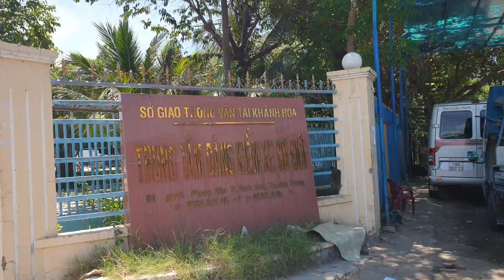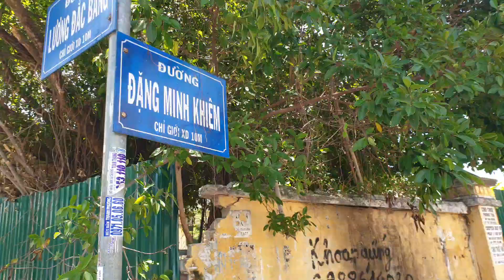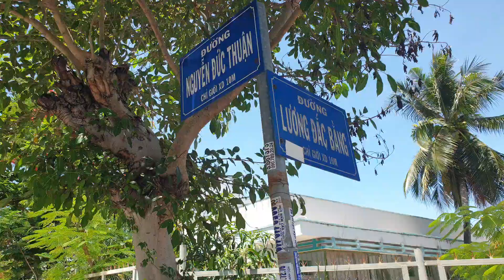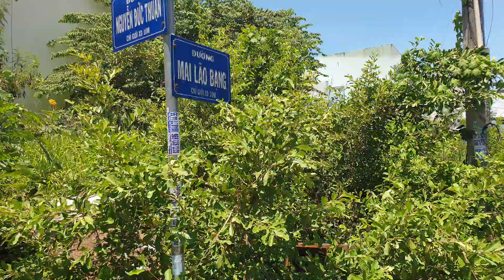Review Giá Đất Khu Đăng Kiểm Phường Vĩnh Hòa Nha Trang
Review Giá Đất Khu Đăng Kiểm Phường Vĩnh Hòa Nha Trang: Nơi Đây Yên Tĩnh, phù hợp mua để ở, gió mát, nhiều người trung lưu khá giả đến đây sinh sống.

ở đây đường xá rộng rãi đổ nhựa, phù hợp xe ô tô qua lại, không chen lấn, khu dân trí văn minh, mua ở đây thì giấy tờ pháp lý đầy đủ rõ ràng, chứ mua trong khu đô thị thì không biết bao giờ mới có sổ.

ở đây được xây dựng tự do thoải mái thích xây bao nhiêu thì xây

Không khí ở đây trong lành mát mẻ, Ở đây có nhiều cây cối xanh tươi môi trường sống ok, chỉ cách biển Tầm 3 đến 4 km mà thôi, có thể đi xe máy hoặc ô tô xuống tắm biển vẫn rất gần.

giá đất khu đăng kiểm phường Vĩnh Hòa này chỉ có rơi vào 25 đến 30 triệu một mét vuông có chỗ là 40 triệu một mét vuông.

những cô chú anh chị ít tiền cũng có thể mua được ở nơi này.

nhà mình quan tâm đến nhà đất khu đăng kiểm phường Vĩnh Hòa này thì hãy liên hệ với Hùng, Hùng sẽ tìm cho mình một lô đất hoặc một ngôi nhà có vị trí đẹp và giá tốt nhất trong khu này.

cảm ơn quý cô chú anh chị đã xem và ủng hộ Hùng, nếu quan tâm về nhà đất Nha Trang Hãy đăng ký Kênh để theo dõi video mới nhất từ Hùng nhé.

BÊN HÙNG CÓ CÁC DỊCH VỤ LIÊN QUAN ĐẾN PHÁP LÝ BẤT ĐỘNG SẢN TRÊN ĐỊA BÀN TỈNH KHÁNH HÒA. QUÝ CÔ CHÚ ANH CHỊ QUAN TÂM DỊCH VỤ NÀO HÃY GỌI EM NHÉ.

* DỊCH VỤ HỖ TRỢ PHÁP LÝ BẤT ĐỘNG SẢN:

🚩Nhận check quy hoạch nhanh
🚩Đo vẽ cấm ranh mốc
🚩Gia hạn đổi sổ chỉnh lí sổ hồng
🚩Hỗ trợ đăng ký Làm hồ sơ chuyển mục đích theo quy hoạch, theo đúng trình trình tự, đúng quy định của pháp luật đất đai hiện hành
🚩Nộp sổ,đóng thuế khi chuyển nhượng.
🚩Tư vấn pháp lí toàn tỉnh khánh hòa

* Nhà Mình cần Book Phòng Khách Sạn Nha Trang: Hùng rất mong quý cô chú anh chị sẽ ủng Hộ Hùng Với Ạ, sau đây Hùng có  vài khách sạn 4 sao đường trần phú đẹp, gần biển, cô chú anh chị xem video review của Hùng, để xem cái nào đẹp, thì book phòng cái đó nhé.

HÙNG NHẬN BOOK KHÁCH SẠN CAO CẤP GIÁ TỐT TỪ 3 SAO, 4 SAO, 5 SAO TẠI ĐƯỜNG TRÂN PHÚ NHA TRANG, ĐƯỜNG HÙNG VƯƠNG NHA TRANG, DƯỜNG NGUYỄN THIỆN THUẬT NHA TRANG, ĐƯỜNG TRẦN QUANG KHẢI NHA TRANG, ĐƯỜNG BIỆT THỰ NHA TRANG.

* TỔNG HỢP TẤT CẢ CÁC KHÁCH SẠN 4 SAO GẦN BIỂN GẦN ĐƯỜNG TRẦN PHÚ NHA TRANG
- Khách Sạn Merperle Beach Hotel 88A Mặt Tiền Đường Trần Phú Nha Trang Video review chi Tiết

- Tổng Hợp Các Loại Phòng và Các Dịch Vụ Tiện Ích Tại Khách Sạn Merperle Nha Trang

- Khách Sạn 4 Sao Green World Nha Trang Địa 44 Nguyễn Thị Minh Khai Nha Trang, cách biển 300m: Video

- Khách sạn 4 sao lucky sun nha trang: địa chỉ 100/7A Đường Trần Phú Nha Trang, cách biển chỉ 300m: Video review chi tiết

* NHẬN QUẢNG CÁO REVIEW KHÁCH SẠN TẠI NHA TRANG: và nhiều nơi